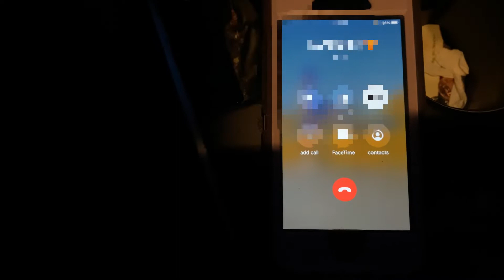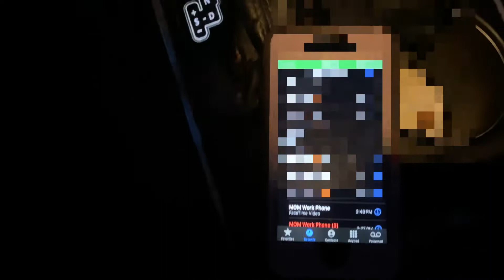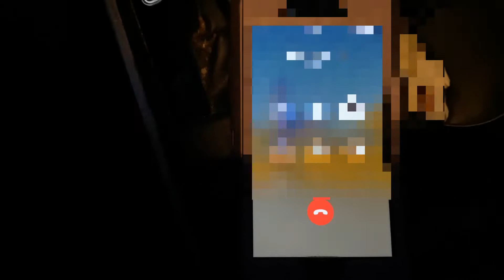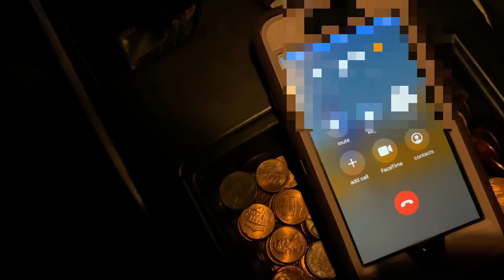I LINKED UP WITH MY CRUSH￼🧡 Her brother wanted to Box🥊 Me😳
In this video i met up with my crush for the time on camera. I will be introducing yall to her and introducing her to yall. We all will get along.

COMMENT SOMETHING THAT YOU WOULD WANT TO SEE